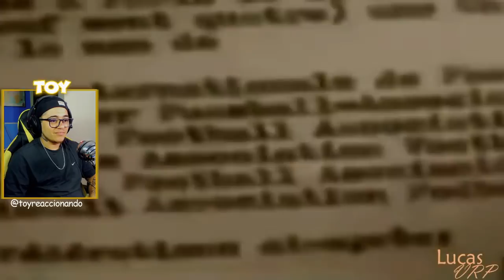MEXICANO REACCIONA a COMERCIALES ARGENTINOS | El ULTIMO no me AGRADO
MEXICANO REACCIONA A COMERCIALES ARGENTINOS